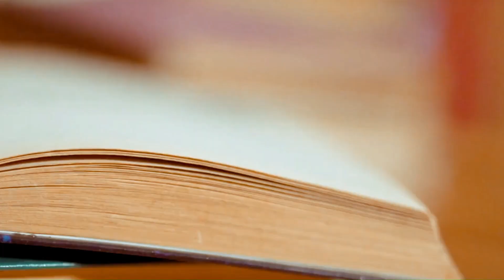🎧📕এতক্ষণে বুঝেছি আপনি কী বলছেন। মনে হয় যেন💚| Bengali Audio Story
rabindranath tagore stories❤️‍🔥 Bangla golpo audio 💚 Stories by Rabindranath Tagore of bengali sad audio love story,  Romantic Story, Love Story and bhalobashar golpo. Bengali audio story of Bengali Classics Audiobook like Bengali love story , sad story and horror audio story, prem dot com golpo and Bengali romantic audio story compilation. Bengali audio story of bangla bhuter golpo audio and bangla romantic golpo audio merged together. New golpo for midnight horror with all new sunday suspense, bengali detective story audio and valobasar golpo audio.

বাংলা সাহিত্যের এক অনতম রচনা: কবিগুরু রবীন্দ্রনাথ ঠাকুরের লেখা গল্প গুচ্ছ। সেই রচনার কিছু মুহূর্ত তুলে ধরছি আপনাদের জন্য। আশা করি উপভোগ করবেন।